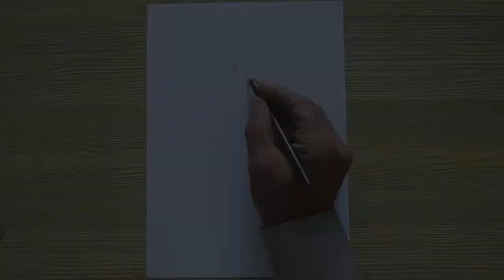How to draw girl - easy drawing by 3d art